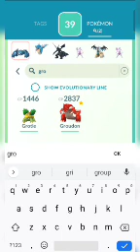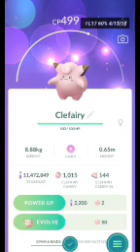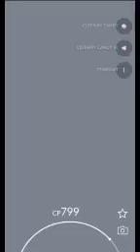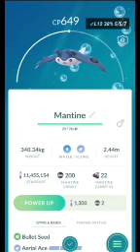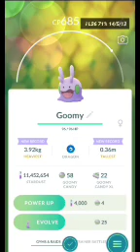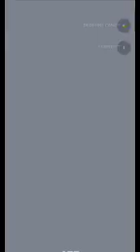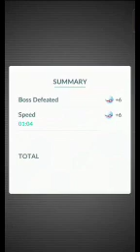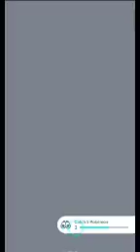Pokemon go gameplay